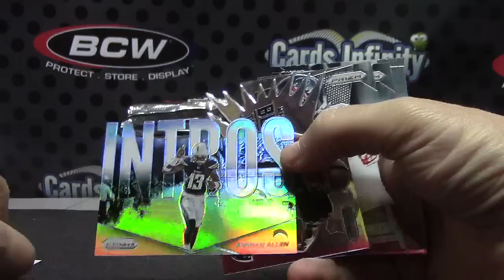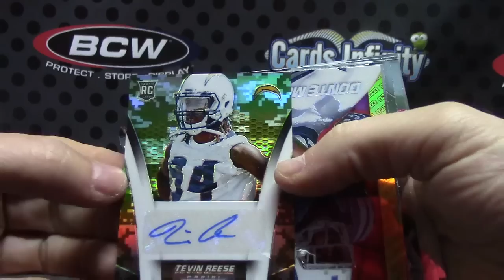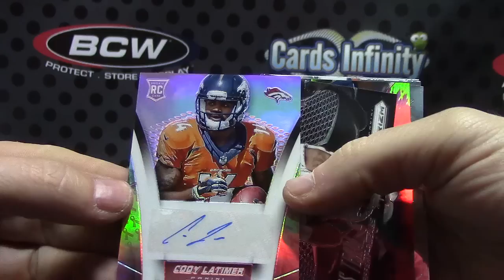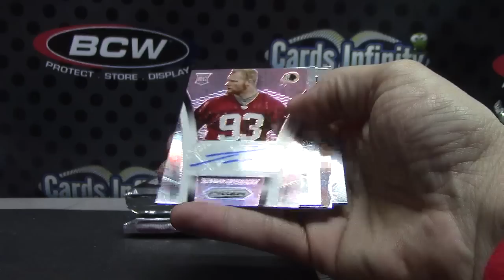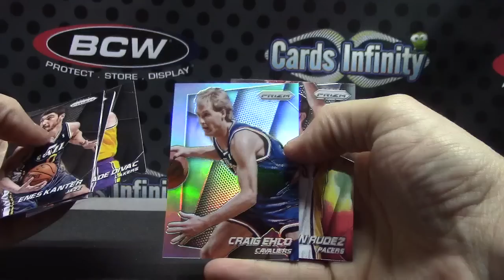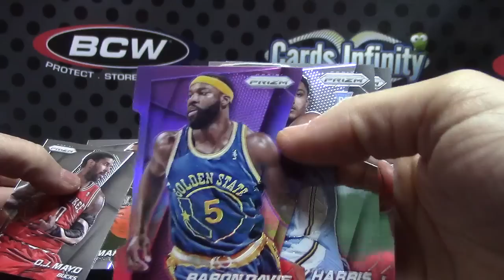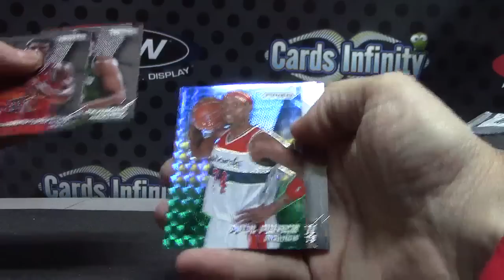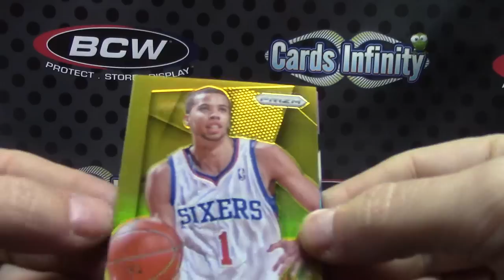Jason's 2014 JUMBO Prizm Football & Prizm Basketball 2 Box Break